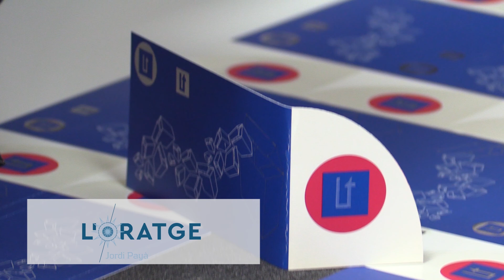L'Oratge amb Jordi Payà - NIT - 30/05/19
Demà s'acaba el mes de maig amb temperatures més altes.